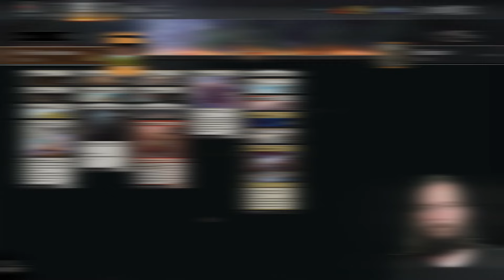Best Standard Decks - Meta Review | July 2024 - Outlaws of Thunder Junction - Week 14 | MTG Arena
The final week for the top mtg arena decks in Outlaws of Thunder Junction is here! One last parade before rotation next week. We also saw a new archetype, at least it's first top 3 in the standard challenge, Nurturing Pixie Control and Domain absolutely crushed it with three top 3 finishes.

- Partnered by -
Your company's name could go here!! Always dream big! 😉

00:00 Mono-White Humans (bo1)
02:19 Boros Convoke (bo1)
03:46 Mono-Red Aggro (bo1)
05:33 Azorius Control (bo1)
09:23 Boros Humans (bo1)
10:45 Mono-Red Prowess (bo1)
12:29 Temur Control (bo1)
14:07 Selesnya Enchantments (bo1)
15:27 Boros Convoke
18:13 Orzhov Control
21:04 Mono-Red Aggro
23:36 Domain
26:40 Cascade
30:04 Azorius Control
33:01 Temur Control